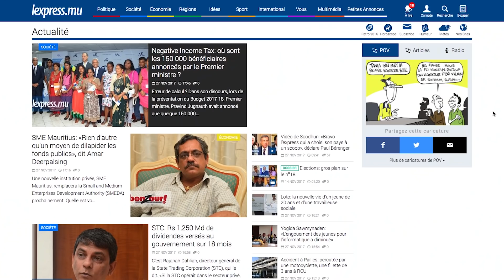LaMinuteInfo: renversée par une moto, Amreen, 3 ans, aux soins intensifs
À la une de LaMinuteInfo de ce lundi 27 novembre, victime d’un accident de la route, la petite Amreen, âgée de 3 ans, se trouve actuellement aux soins intensifs de l’hôpital Dr A. G. Jeetoo. Également dans l’actualité, les Verts fraternels manifestent contre le festival Porlwi by Nature.